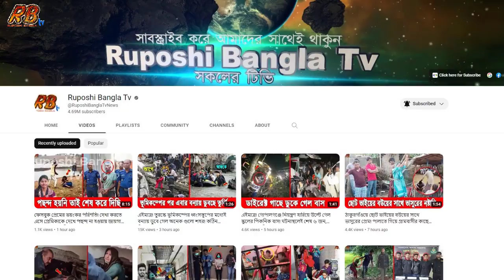কুড়িগ্রামে ২ দুই মেয়ে এইচএসিতে ফেল করায় প্রতিবেশীদের হাসাহাসি, লজ্জায় নিজেকে শে'ষ করে দিলো বাবা